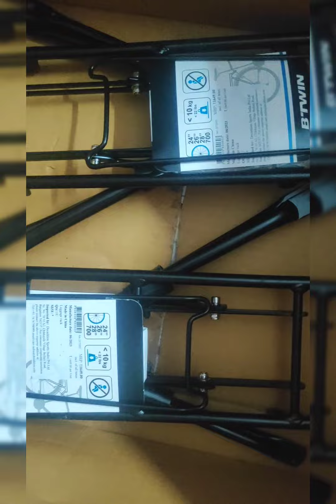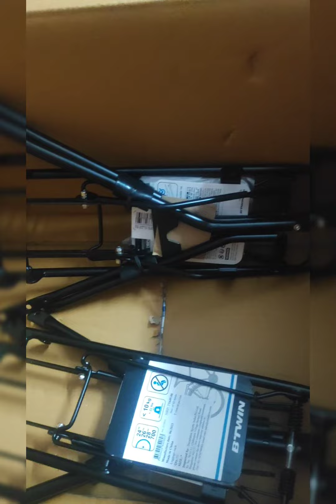crazy unboxing of decathlon products